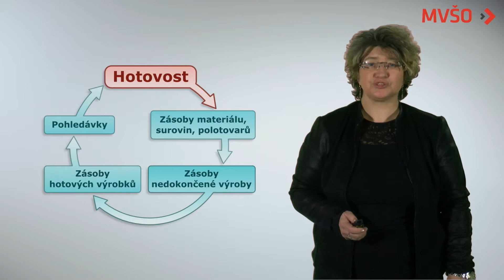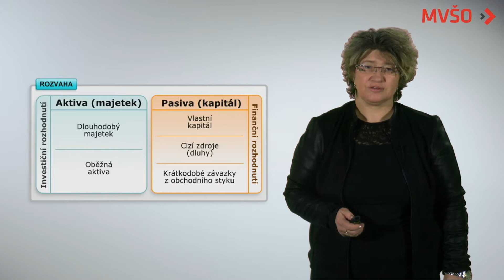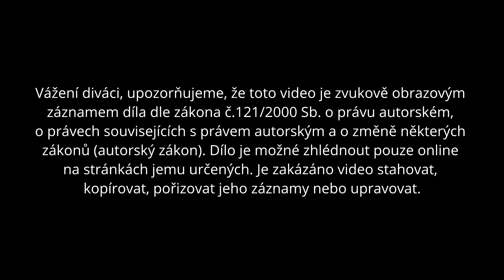Základní znalosti v oblasti zásob | EDULAM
Sikorová Eva, doc. Ing. CSc.